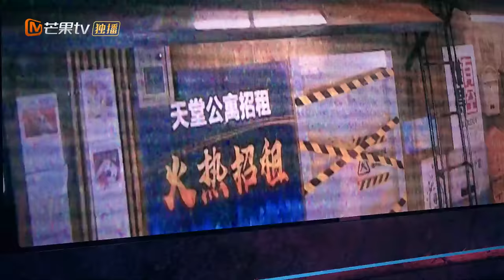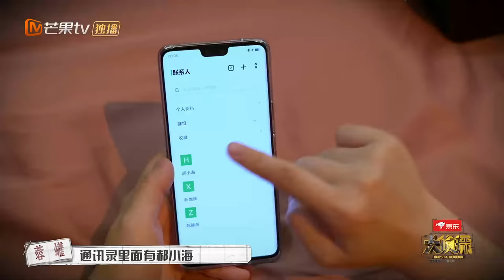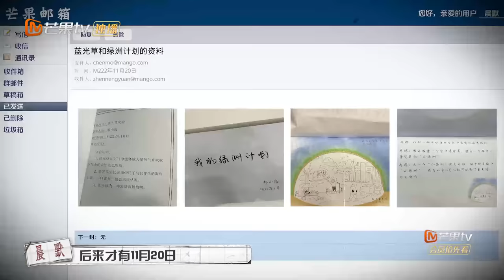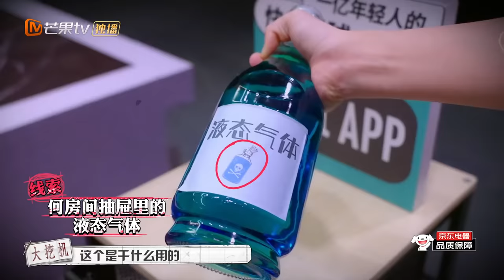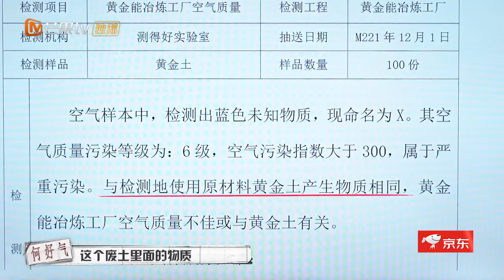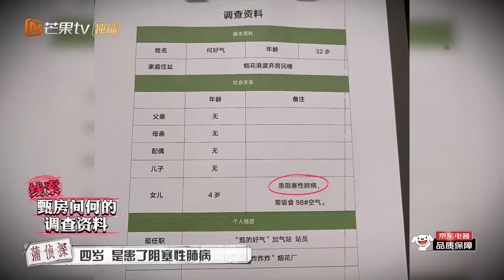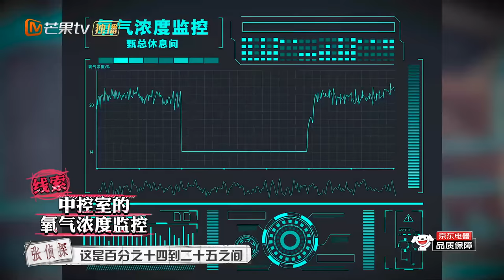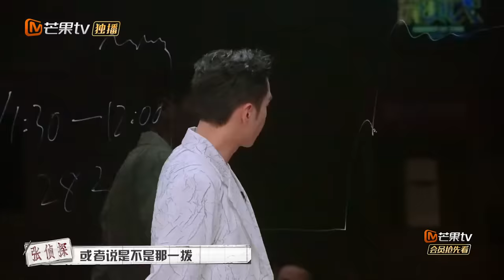《大侦探7》EP9-2 绿洲之上：张若昀蒲熠星高能猜测“双凶手” 何炅讲述“深海救赎”因全员泪奔！王鸥魏晨再续“成全”前缘？ Who's the murderer S7丨Mango TV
甄能源“死亡”现场存在多处疑点，中控室与“案发”现场之间有何关联？善有善果，恶有恶惩，无处不在的生存危机下藏匿罪恶之实，苦苦求生的人该如何自我拯救？甄能源之“死”又将如何真相大白？
大白吧真相！成为侦探团成员 ，2月10日起每周四、周五中午抢先看《大侦探7》正片！非会员2月10起每周六、周日中午12点更新！一周双更不容错过！
【本期侦探阵容】何炅/张若昀/大张伟/魏晨/王鸥/杨蓉/蒲熠星

0:00 09案 绿洲之上
4:17 欧耶真实身份曝光！
9:41 晨默鸥耶相识相爱全过程
22:36 何好气自述“深海救赎”引全员泪奔
35:21 张若昀“逻辑怪”上线！高能推测“双凶手”
54:57 侦探第一轮投票